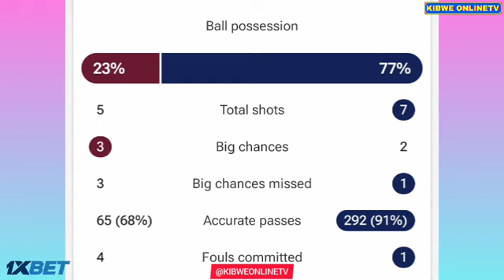Brennan Johnson Goal - FC Hearts vs Tottenham Hotspurs (1-5), Goals Results/Friendly Match-2024